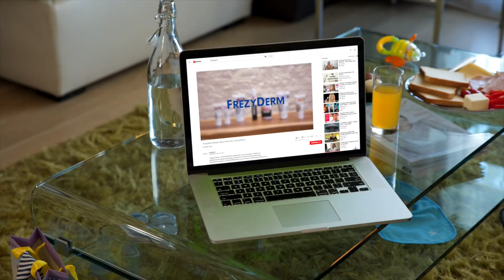Tips για μέλλουσες μαμάδες που θέλουν να «λάμπουν».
Η μητρότητα είναι μία από τις πιο όμορφες στιγμές στη ζωής μιας γυναίκας. Μάθετε από τη Frezyderm για το πως να λάμπετε κατά την διάρκεια της.